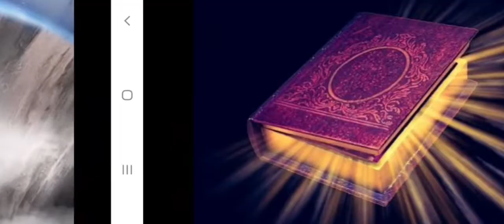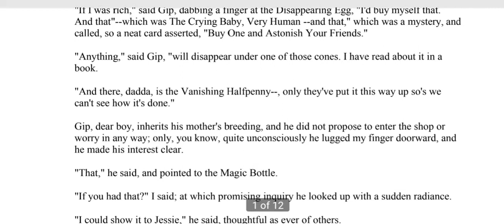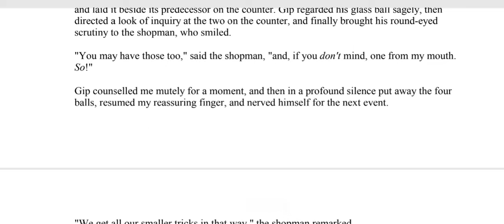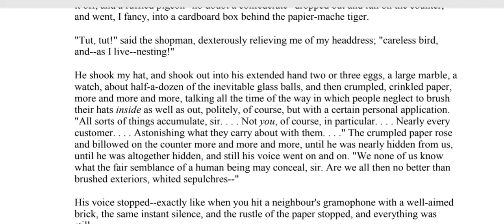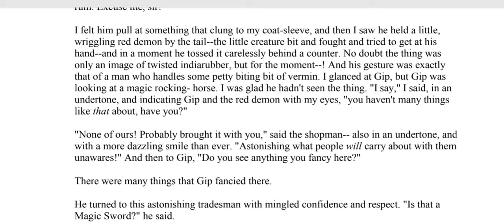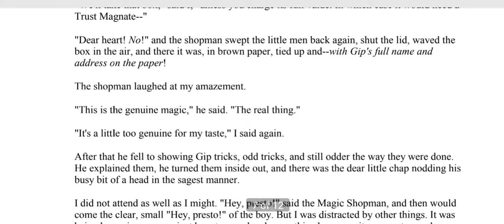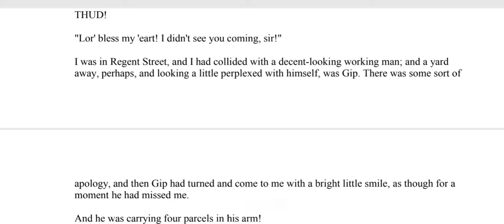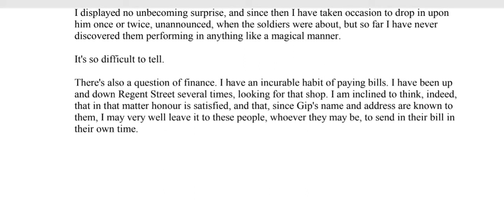The Magical Shop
Famous Short Stories
H.G. Wells